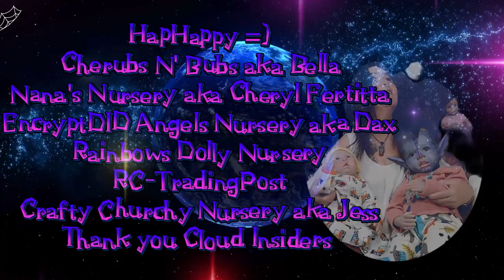Out of this World Bella's Baby Day ! @bellabu344 w/ Jagger & Eric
Please go check out Bella @bellabu344

Theme Song
Rebecca's Cloudkids
Written and Produced by